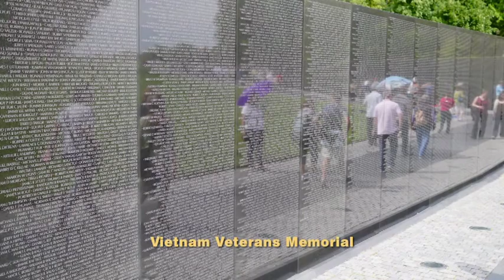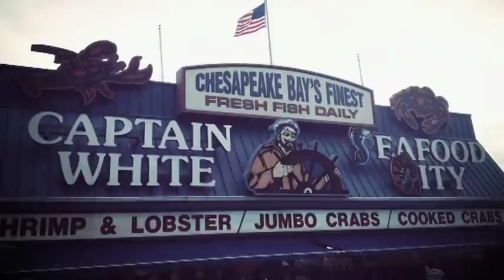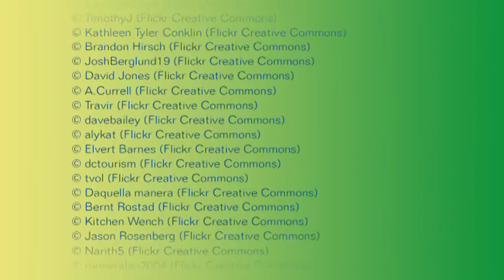Washington, D.C.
Alexa Wesner, U.S. Ambassador to Austria, introduces you to the nation's capitol, Washington, D.C.